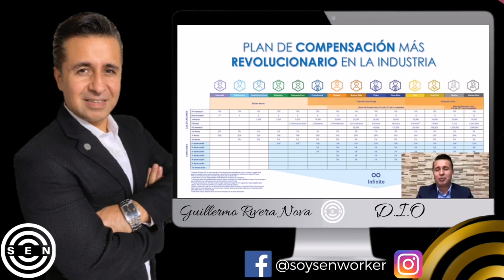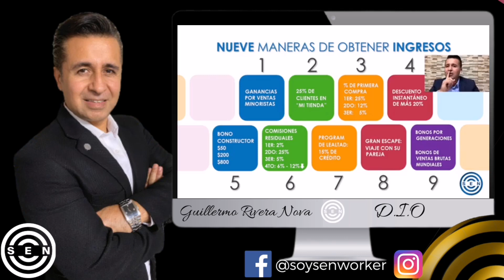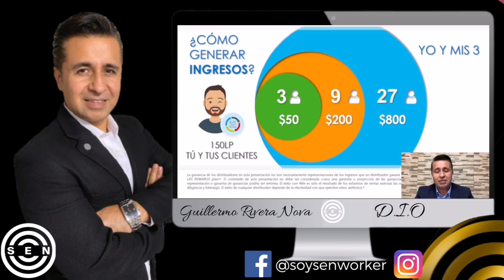🔥MODELO DEL PLAN SEN 2021 // Guillermo Rivera Nova D.I.O 4LIFE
Plan de Negocios 4life por el Diamante Internacional Oro Guillermo Rivera Nova en el 2021.